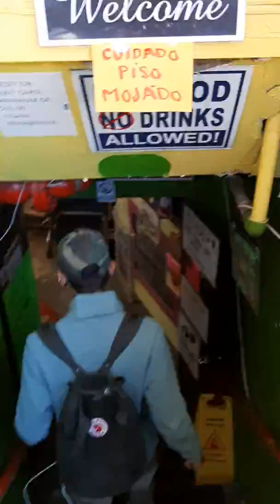What is the life of a TIPICAL NEW YORKER #4